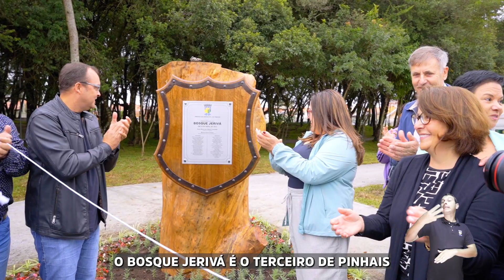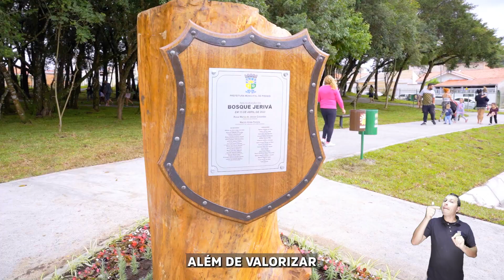Encerrando a programação de aniversário, Pinhais entrega o Bosque Jerivá [TV Pinhais]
O último evento em comemoração aos 31  anos de Pinhais foi marcado pela entrega do Bosque Jerivá, no Bairro Alto Tarumã. O espaço que antes servia como depósito de entulhos passou revitalização completa, recebeu pista de caminhada, academia ao ar livre, um lago alimentado por uma nascente local e o inovador projeto Doce Jardim, que tem como objetivo criar abelhas sem ferrão que ajudam na preservação de florestas.